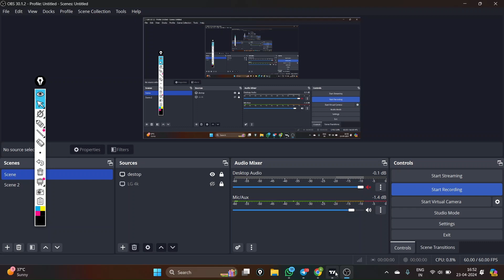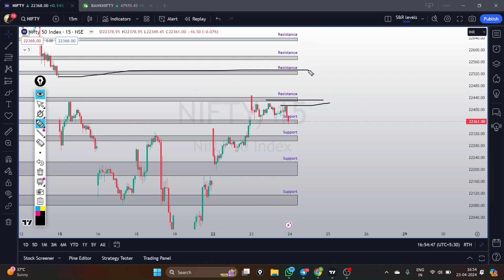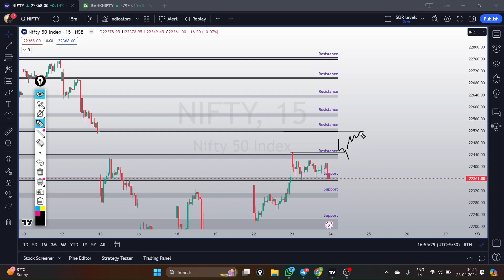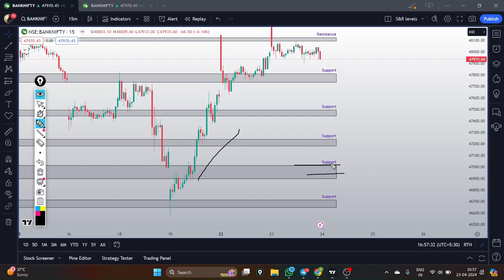Market Analysis | Nifty for Tomorrow | Bank Nifty Tomorrow | Nifty 50 | Futures and Options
Nifty & Bank Nifty analysis for April 24, 2024. Support and resistance levels, price action and OI analysis. Join Trinkerr communities to keep up with the markets!

New to the stock market? Learn everything you need to know from Trinkerr. Be it the basics of F&O trading, regular market updates or expert tips from market masters, we have got you covered. Claim ₹10 L virtual capital to test out strategies like strangle, straddle and other spreads in  Nifty 50, Bank Nifty, Sensex, Fin Nifty and Midcap Nifty on Trinkerr’s virtual trading platform. Gain real-time stock market trading experience without deploying real money. Explore features like option chain, readymade strategy builder, stop loss, targets etc. for free.

Here’s How You Get Started With Trinkerr F&O

🔍 Explore stock markets with Trinkerr

🌟 Seamless Real Market Simulator: Trinkerr is the best stock trainer you can get. The simple and easy-to-use interface is perfect for beginners. Navigate real markets effortlessly and do live market testing, focusing on what matters most—your growth.

💰 Free Virtual Capital: Kick-start your trading journey with zero stock investment—claim the ₹10 L virtual capital credited to your Trinkerr account and take endless simulated trades. Your virtual capital will be topped up with ₹2 L every week so you can keep practising.

💡 Ready-made Strategies: Don't rely on your intuition alone. Explore 22 ready-made trade strategies and ideas for new traders. You can also try out features like option chain, stop-loss, limit orders, targets etc.

⏪ Back-testing Simulator: Assess various trading strategies without risk and discover how they would have performed at various timelines in the past.

💬 Insightful Feeds: Follow SEBI-registered stock market moguls and experienced investors on our 800K-strong community feed to get interesting updates on stocks, sectors and indices. Stay on top of the news, fundamentals, technicals and other micro and macro factors that affect the stock market.

📲 Exclusive Groups: Join Trinkerr-managed F&O groups on Telegram and WhatsApp to get timely notifications on the upcoming LIVE learning sessions, pre-market analysis, Q&A sessions, news updates, eBooks, top gainers, top losers, stock charts, candlestick charts, watchlists and more, all for free.

⭐ Free of Cost: Did we say it's all for free? Well, it is. Trinkerr doesn't charge you even a single paisa for its services.